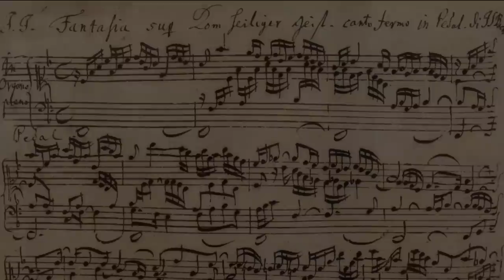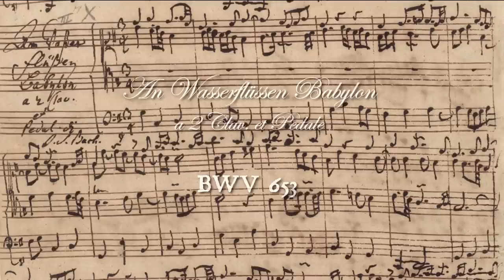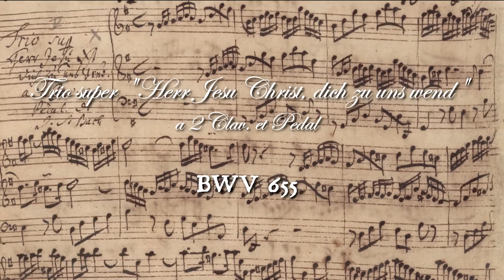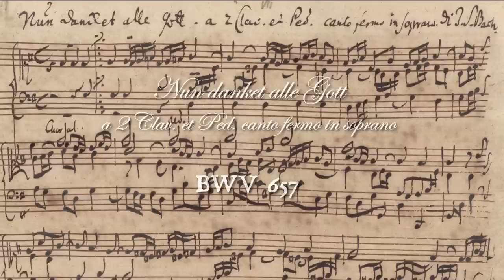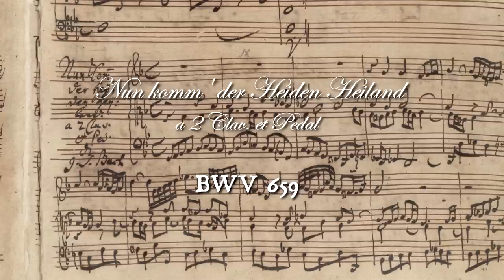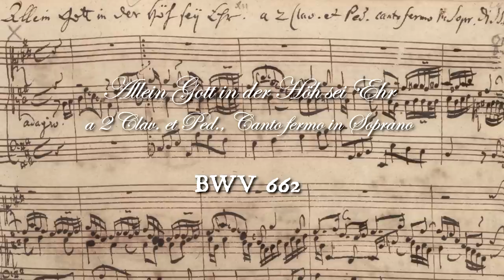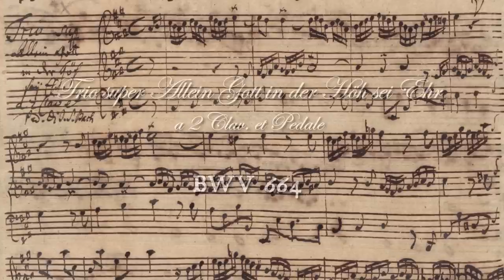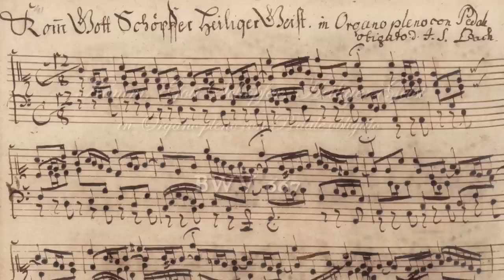J.S. Bach : 17 Choräle von verschiedener Art (Leipzig chorales) - complete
17 Choräle von verschiedener Art
17 Chorals de différentes manières
17 chorals of various styles
(Leipzig Manuscript)

Jean-Baptiste Dupont, orgue Jürgen Ahrendt, Musée des Augustins, Toulouse (France)

Fantasia super 'Komm, Heiliger Geist' BWV 651 1:26
Komm, heiliger Geist, Herre Gott BWV 652 7:35
An Wasserflüssen Babylon BWV 653 16:50
Schmücke dich, o liebe Seele BWV 654 21:22
Trio super 'Herr Jesu Christ, dich zu uns wend' BWV 655 27:51
O lamm Gottes unschuldig BWV 656 31:56
Nun danket alle Gott BWV 657 39:16
Von Gott will ich nicht lassen BWV 658 43:21
Nun komm' der Heiden Heiland BWV 659 47:51
Trio super 'Nun komm' der Heiden Heiland' BWV 660 52:08
Nun komm' der Heiden Heiland BWV 661 55:07
Allein Gott in der Höh' sei Ehr BWV 662 58:13
Allein Gott in der Höh' sei Ehr BWV 663 1:05:32
Trio super 'Allein Gott in der Höh' sei Ehr' BWV 664 1:12:15
Jesus Christus, unser Heiland BWV 665 1:17:34
Jesus Christus, unser Heiland BWV 666 1:22:17
Komm, Gott, Schöpfer, Heiliger Geist BWV 667 1:25:10

Remerciements à Jan Willem Jansen, titulaire de l'orgue, et à l'équipe du Musée des Augustins